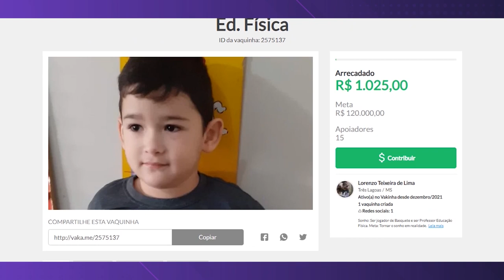Lorenzo tem apenas 6 anos e precisa combater falha no desenvolvimento dos ossos